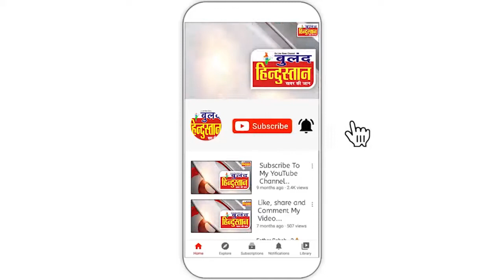दशहरे में रावण दहन नहीं रथ की कराई जाती है परिक्रमा , 75 दिनों तक चलता है विश्व प्रसिद्ध बस्तर दशहरा